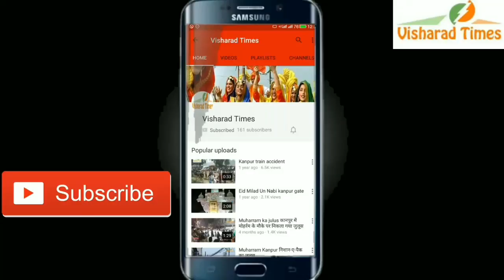गो माता की रक्षा के लिए सिटी मजिस्ट्रेट को ज्ञापन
भगवा सेना की नौयडा महानगर कार्यकारिणी द्वारा  गौमाता को राष्ट्रीय दर्जा दिये जाने के सँधर्भ में माननीय ग्रह मंत्री राजनाथ सिंह जी के लिये नौयडा सीटी मजिस्ट्रेट जी को ज्ञापन दिया गया.
जिसमे उतर प्रदेश उपाध्यक्ष श्री सुमित बैरागी जी का सानिध्य भी प्राप्त हुआ.
इस अवसर पर जिला अध्यक्ष शशिधर उपाध्याय , महामंत्री अजय कुमार , महामंत्री महेंद्रपाल शर्मा , उपाध्यक्ष महेन्द्र नन्दा जी , एवं सभी कार्यकर्ता गण के मौजूदगी में ज्ञापन दिया गया ।नोएडा वासियों ने सड़कों पर घूमती गौ माताओं और आवारा पशुओं की सुरक्षा के लिए सिटी मजिस्ट्रेट को ज्ञापन सौंपा